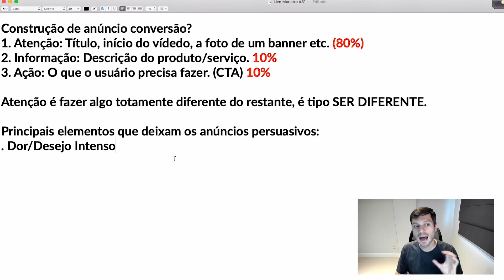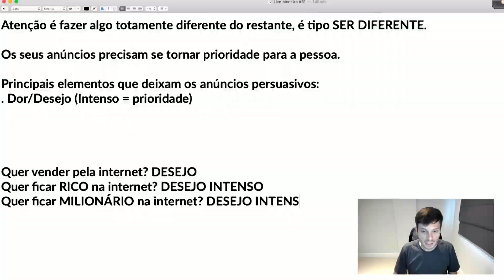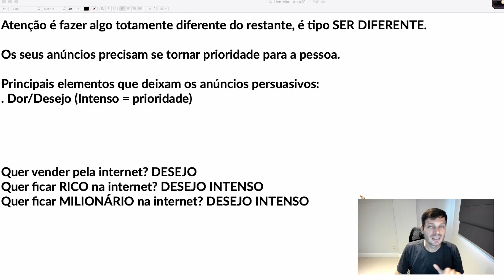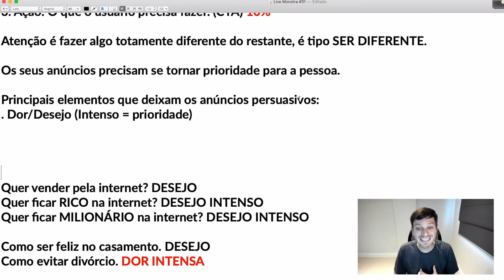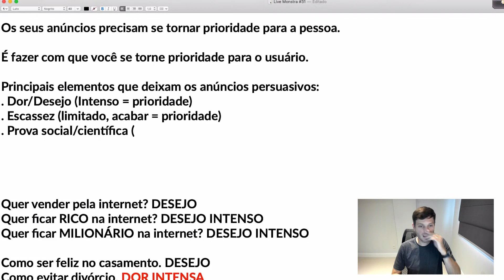COMO DEIXAR O SEU ANÚNCIO PERSUASIVO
Como deixar seu anúncio persuasivo? Anúncios que de fato chamam a atenção e vão ajudar a pessoa a converter.

Existem alguns principais elementos que eu quero falar aqui para deixar seu anúncio persuasivo. São eles:

1. Dor/desejo intenso;
Fazer com que seu anúncio seja uma prioridade para a pessoa.

2. Escassez;
Dizer que algo é limitado e vai acabar. Porque se torna prioridade.

3. Prova social/prova científica;
Motivo para as pessoas agirem. Colocar pessoas que gostaram do seu produto ou serviço. (Resultados)

Fazendo isso, pode ter certeza que o seu anúncio vai ser um anúncio persuasivo, que chama atenção e vai gerar muito mais resultado para os seus anúncios.

Comenta aqui embaixo me contando o que achou, beleza? E compartilhe no direct com um amigo para ele poder ver também.

Tamo junto e bora pra cima. 👊🏼🐷